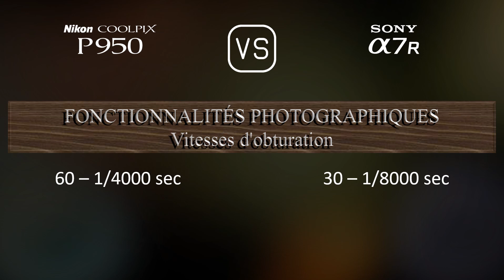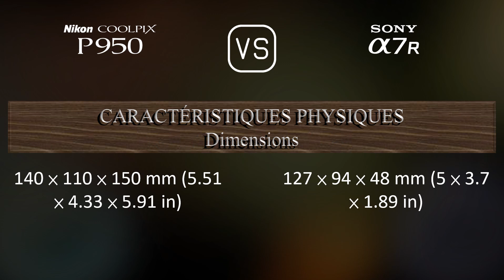Nikon COOLPIX P950 vs. Sony A7R: Une Comparaison de Caractéristiques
Cette vidéo fournit un aperçu des fonctionnalités du Nikon COOLPIX P950 et du Sony A7R dans une comparaison de caractéristiques (comparison of specifications).

00:25 LANCEMENT
00:33 BOÎTIER
00:40 CAPTEUR D'IMAGE
01:01 IMAGE
01:16 OPTIQUE ET MISE AU POINT
01:58 ÉCRAN
02:16 VISEUR
02:30 FONCTIONNALITÉS PHOTOGRAPHIQUES
03:24 FONCTIONNALITÉS VIDÉOGRAPHIQUES
03:38 STOCKAGE
03:42 CONNECTIVITÉ
04:07 CARACTÉRISTIQUES PHYSIQUES
04:24 AUTRES CARACTÉRISTIQUES